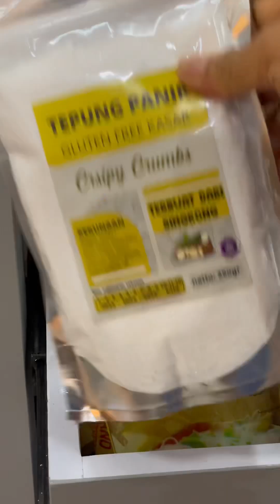Masak BEEF HAMBURG Bablas Liat SAWAH TEGALALANG BALI 🌱🥰💖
Holaaa gaes…
Selamat menikmati video aku yaa 💖 Terima kasih
Sebisa mungkin siapin makan bekal yg dimasak mamanya buat duo krucils.. biar jadi kenangan manis disaat mereka sudah dewasa nantinya,, 😍💖
Pagi ini aku siapin steak hamburg sejenis patty buat isian burger tapi yg ini lebih tebel n aku tempelin keju biar mereka semangat makannya…
Bener aja pas pulang cek bekal udah bersih tak bersisa semua 🥰 kan mamak jd seneng..
Oya abis anter anak2 sekul kmrn langsung bablas ke Ubud tepatnya ke Tegallalang berburu view sawah bentuk tangga, nanem padi tapi di bukit2.. refresh mata liat yg ijo2 bikin adem tentrem…💖
1 hal bikin pengen balik lagi,, kelapa mudanya enak banget,, gede, airnya manis, dagingnya lembut tebel manis juga..komplit..ga pernah dapet kelapa muda seenak ini 🥹
RESEP steak Hamburg/Patty Fat
Bahan:
🌱 250gr daging giling(sapi ayam, selera)
🌱 1/2 bawang bombay cincang
🌱 2 sdm kecap manis
🌱 2-3 sdm tepung panir
🌱 secubit merica hitam
🌱 secubit garam
Uleni sampai tercampu semua, bentuk, lalu pan sampai matang berubah warna.
🌱 keju parut, lebih enak pake mozarella, kmrn aku pake ceddar parut aja
Taro dipan lalu tumpuk daging yg sudah matang, biarkan meleleh n nempel.
Semua sayuran pelengkapnya aku rebus:
- wortel
- bayem horenzo, boleh pake brokoli or kembang kol
- jagung
Sausnya kira2 aja:
☘️ bawang bonbay
☘️ saus tiram
☘️ saus tomat
☘️ saus sambel
☘️ gula
☘️ garam
Masak sampai kental